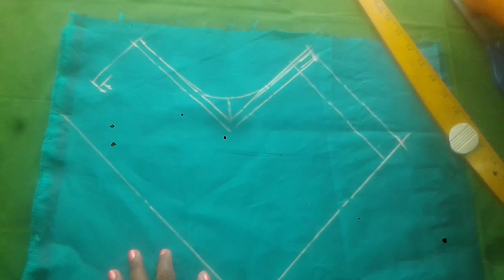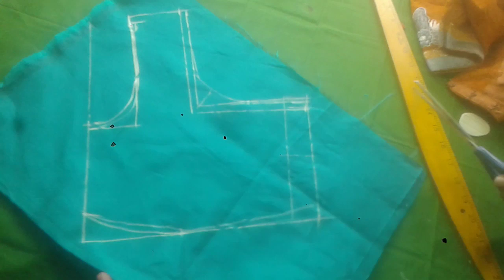Perfect Armhole Cutting for Blouse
Perfect Armhole Cutting for Blouse#PerfectArmholeCuttingforBlouse,

CLOTHS
Achkan
ajrak
angarkha,
bakhu/kho,
blouse,
burqa,
choli ,
churidar,
daura-suruwal,
dhoti,
dumdyam,
dumpra,
dupatta,
farshi
pajama,
gagra choli,
ghoonghat,
gamucha,
gamosa,
gharara,
gho,
jamawar,
jodhpuri,
kabney kasta sari,
kaupina,
khalat kira,

frock design,
baby girl dress,
baby frocks,
frock,
frock dress cutting,
kids frock,
girls frock,